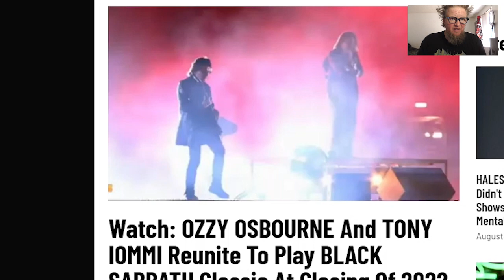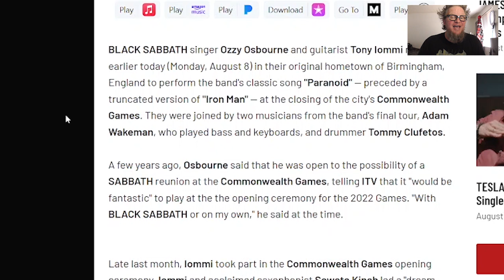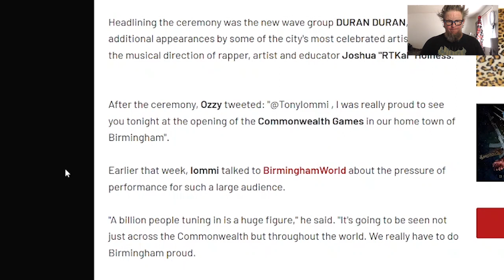Ozzy Osbourne Returns to the LIVE stage with Tony Iommi WOW!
The Prince of Darkness returns to the live stage!? That's right Ozzy Osbourne and Tony Iommi took the stage at the closing of the Commonwealth games in Birmingham England! And Ozzy looks to be in high spirits and sounding pretty damn good. Let's check in with Ozzy and Tony as they perform Paranoid!